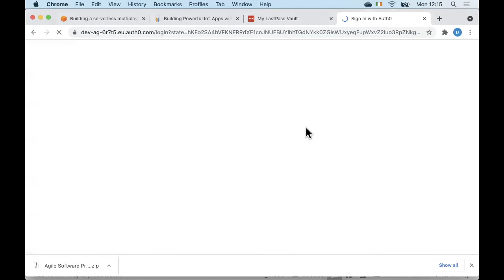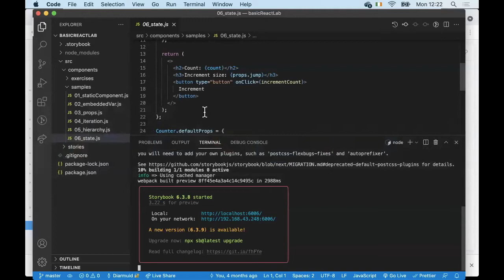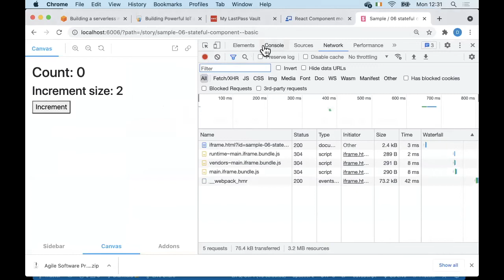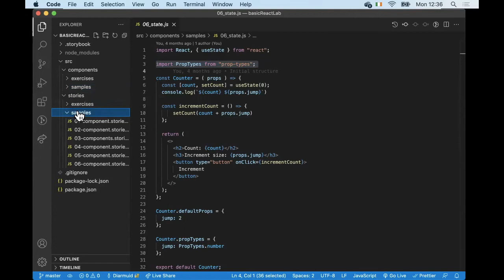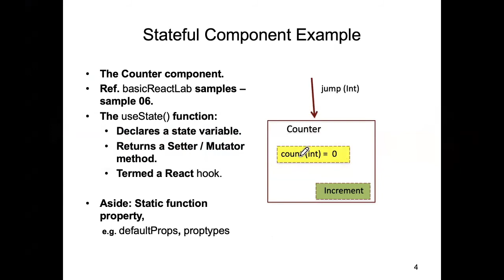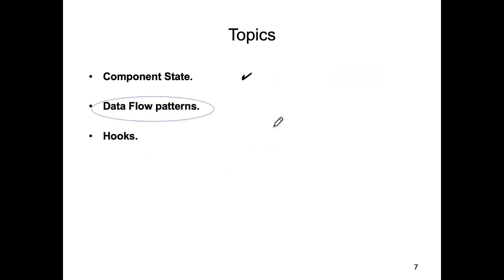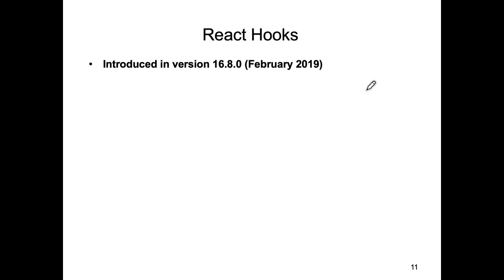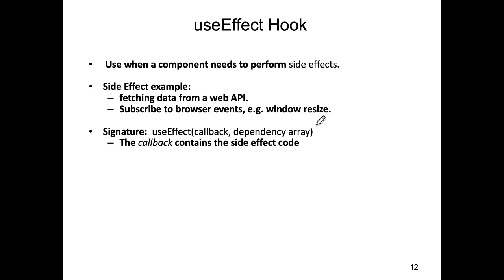WAD2 Lecture 7